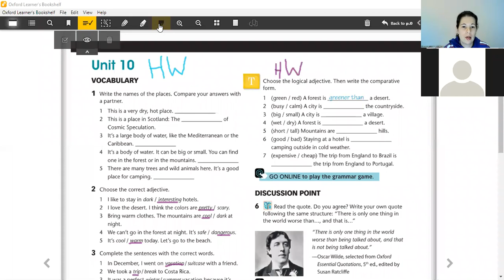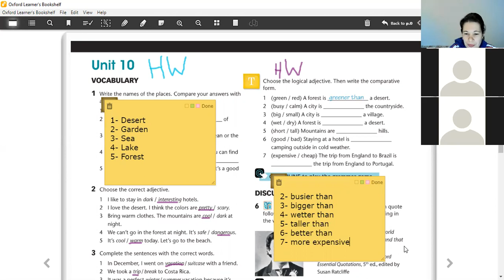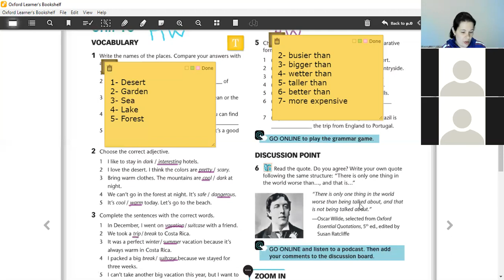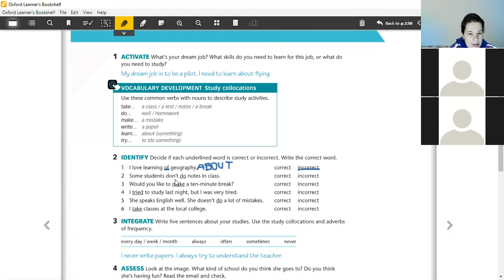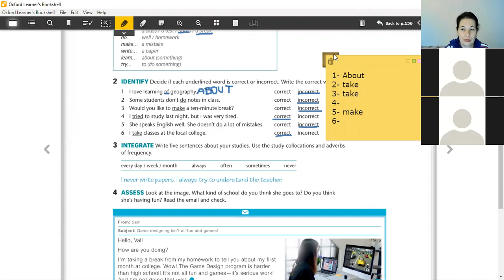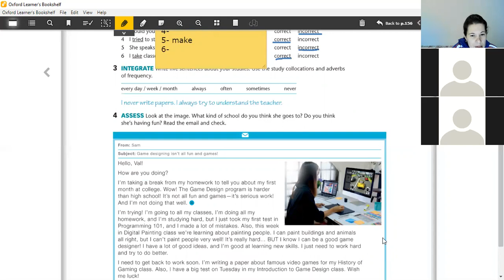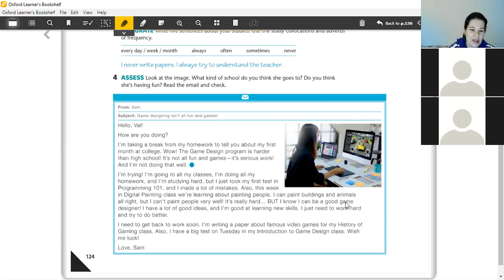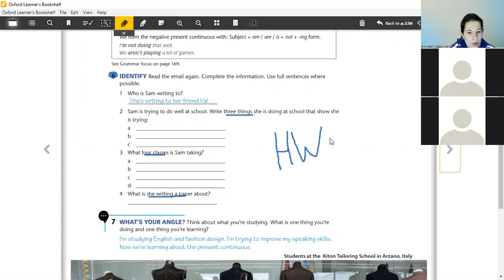1ºEM Zoom -- November, 4th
Exercises from pages 156, 124 and 125.